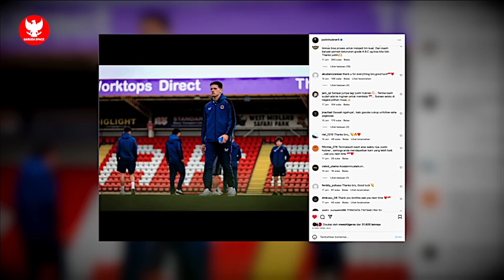TIMNAS U22 PENUH BERKAH! Isyarat Ivar Jenner ke Hubner ada benarnya~PSSI rancang skema STY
BERITA BOLA TERBARU DAN TERUPDATE DARI GARUDA SPACE - Berita Bola Hari Selasa, 18 April 2023 : TIMNAS U22 PENUH BERKAH! Isyarat Ivar Jenner ke Hubner ada benarnya~PSSI rancang skema STY